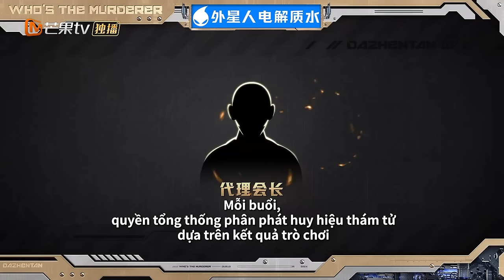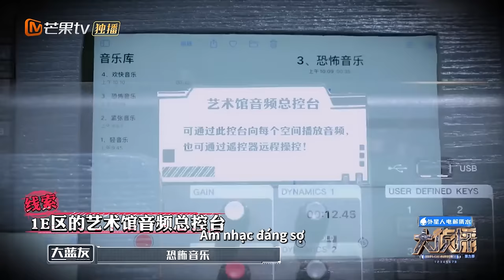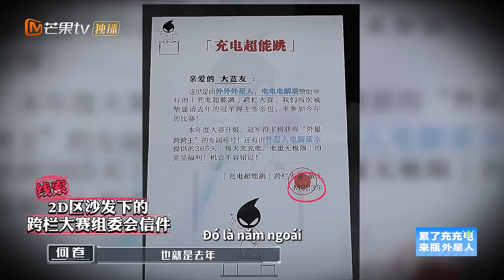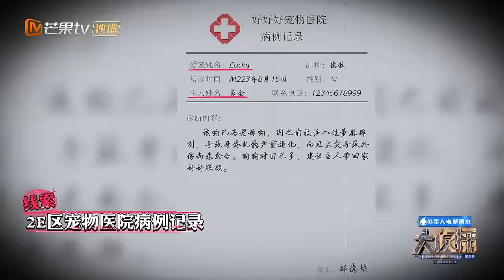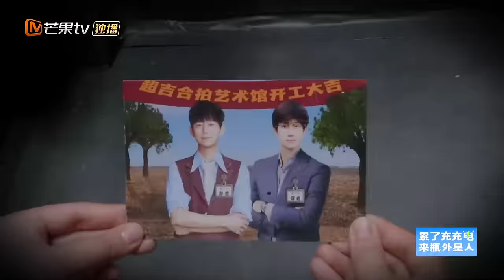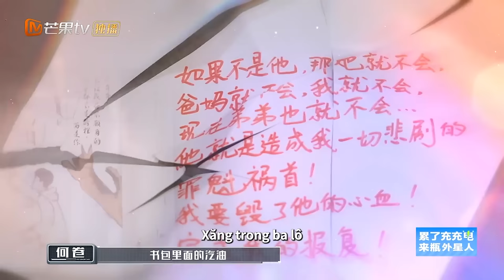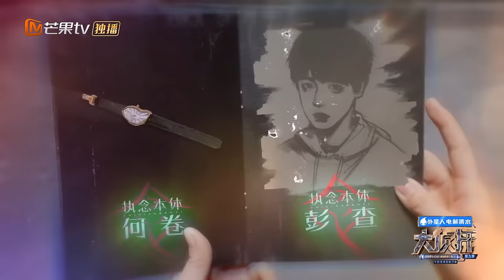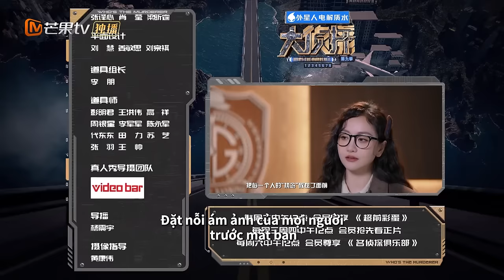【FULL】Đại Trinh Thám S9 - EP4: Đêm bảo tàng nghệ thuật kỳ lạ | Xoài TV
🕵️Hành trình vạn dặm, gió nổi lên và trở về.
Hãy tham gia cùng đội trinh thám và xem phim truyện thứ Tư, Năm hàng tuần bắt đầu từ ngày 14/02 nhé! Những người không phải là thành viên sẽ được cập nhật vào thứ Sáu hàng tuần bắt đầu từ ngày 16 tháng 2! Sẽ có nhiều nội dung thú vị hơn mỗi tuần!

[Thành viên Cơ quan Thám tử] He Jiong/Zhang Ruoyun/Da Zhangwei/Wei Chen/Wei Daxun/Yang Rong
[Trợ lý thám tử] Wen Tao

Giới thiệu chương trình:
"Kẻ sát nhân là ai S9" là chương trình lý luận giáo dục pháp luật đầu tiên của Trung Quốc. Nó dựa trên những vụ án bí ẩn xảy ra trong một không gian cụ thể. Sáu người chơi đóng những vai trò khác nhau và cùng nhau đối mặt với một vụ án được lên kế hoạch cẩn thận. Thông qua việc thu thập chứng cứ và sử dụng lý luận để tìm ra “kẻ giết người” thực sự. Đồng thời, "Tòa án đại học thám tử vĩ đại", một liên kết phổ biến pháp luật, được ra mắt để tiến hành giải thích pháp lý chuyên nghiệp đối với các vụ án đơn lẻ, biến quá trình giải quyết các vụ án theo pháp luật trở thành một khóa học mở để công chúng phổ biến pháp luật.

Spin-off và cập nhật bổ sung "Câu lạc bộ thám tử S9"

★ Chào mừng bạn đăng ký các kênh chính thức khác của Truyền hình vệ tinh Hồ Nam ★
Kênh chính thức của Truyền hình vệ tinh Hồ Nam Mango TV
MGTV tiếng Tây Ban Nha Tây Ban Nha
MGTV tiếng Bồ Đào Nha Bồ Đào Nha

★Để biết thêm thông tin chính thức, vui lòng theo dõi trang mạng xã hội của chúng tôi★
Facebook chính thức của Truyền hình vệ tinh Hồ Nam Trung Quốc: /hntchina
Twitter chính thức của Truyền hình vệ tinh Hồ Nam Trung Quốc: /hunantvchina
Truyền hình vệ tinh Hồ Nam Trung Quốc Instagram chính thức: / mgtv